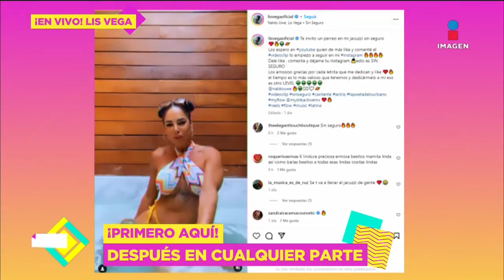¡Lis Vega ASEGURA se siente más segura por quitarse los labios y habla de su esposo 20 años menor!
La visita de LisVega en el foro: Su reducción de labios, su matrimonio a distancia, el cierre de OnlyFans, 'Entre ellas' y más.